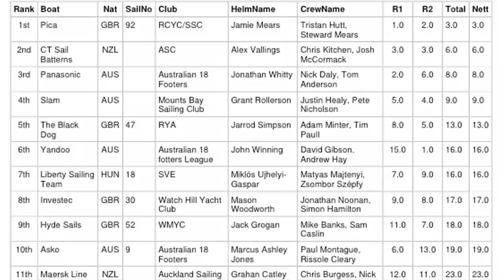Australian 18 footers : J. Winning wins the second race - Mark Foy Trophy 2011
6th june 2011 was the first day of the 18-footer Mark-Foy-Trophy at Sonderborg with 24 teams from 7 nations starting. J. Winning wins the second  race.